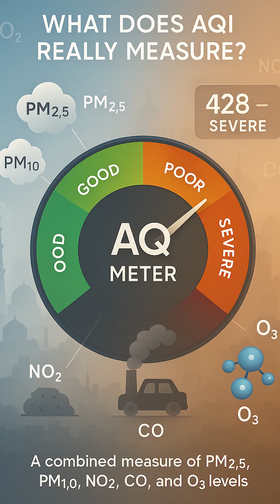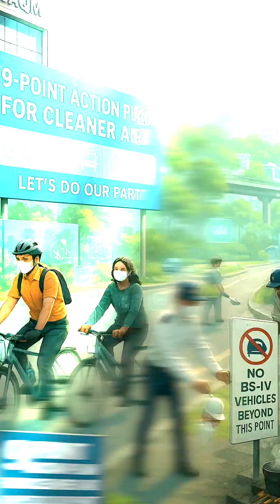Deadliest Air of 2025 | Delhi AQI 428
Delhi’s Air Quality Index touched 428 — officially ‘Severe’ for the first time in 2025.
But what does that number really mean? AQI measures pollutants like PM2.5, PM10, NO₂, CO and ozone — and when it crosses 400, even healthy people can feel breathless.

With construction halted, diesel trucks restricted, and schools switching to hybrid mode, Delhi is now under Stage III GRAP emergency measures.

Check your city’s AQI right now and drop it in the comments.
Stay aware. Stay safe. Breathe better, live better.